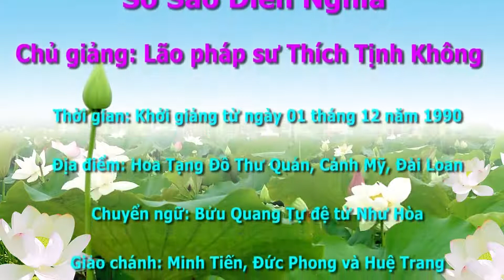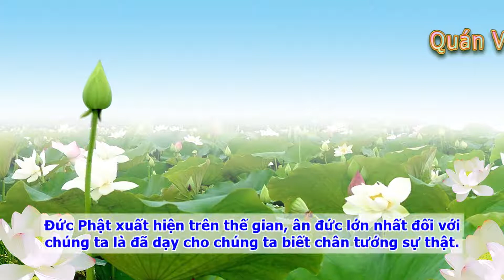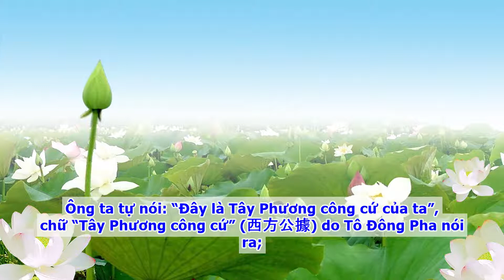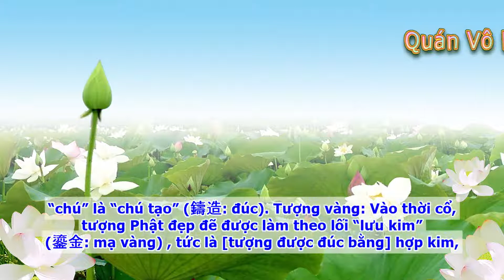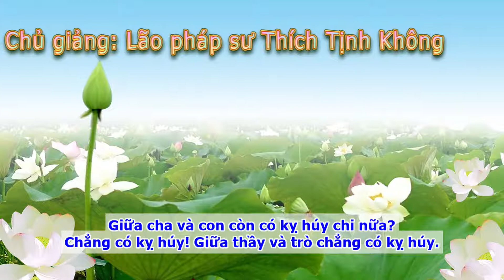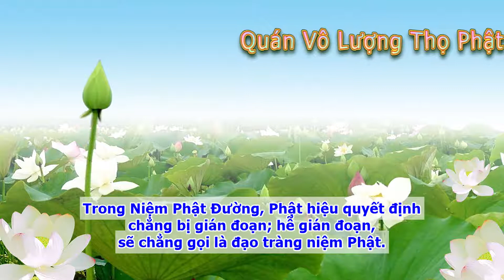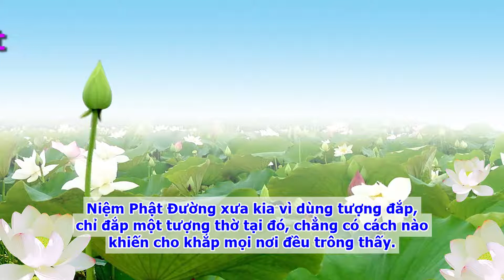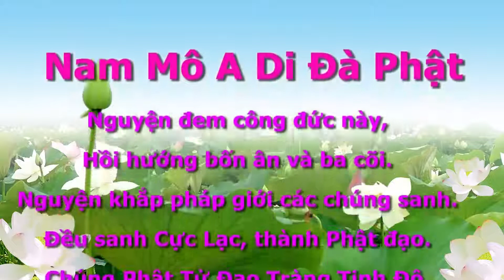Quán Vô Lượng Thọ Phật Kinh Sớ Sao Diễn Nghĩa, tập 05 [Phụ đề]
Quán Vô Lượng Thọ Phật Kinh Sớ Sao Diễn Nghĩa, tập 05
Chủ giảng: Lão pháp sưTịnh Không
Thời gian: Khởi giảng từ ngày 01 tháng 12 năm 1990
Địa điểm: Cảnh Mỹ Hoa Tạng Đồ Thư Quán, Đài Loan
Chuyển ngữ: Bửu Quang Tự đệ tử Như Hòa
Giảo duyệt: Minh Tiến, Đức Phong và Huệ Trang

Đồng thời, POPS cũng sẽ chen vào một ít quảng cáo (nếu không xem,